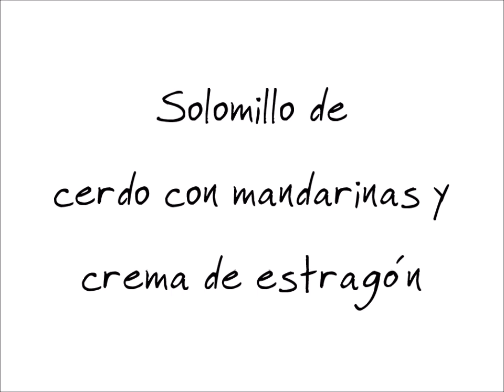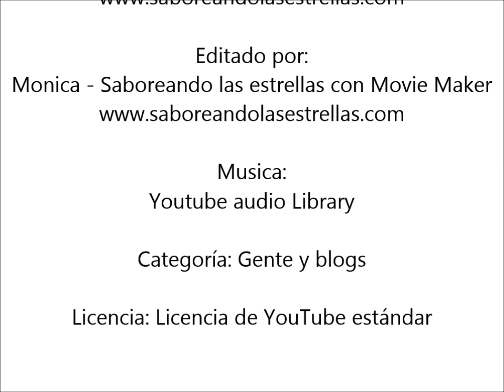Solomillo de cerdo con mandarinas y crema de estragon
Os dejo en el blog todos los ingredientes y la receta detallada.

Muchas gracias ^_^

Editado por:
Monica - Saboreando las estrellas con Movie Maker